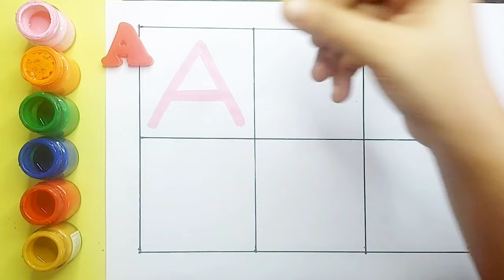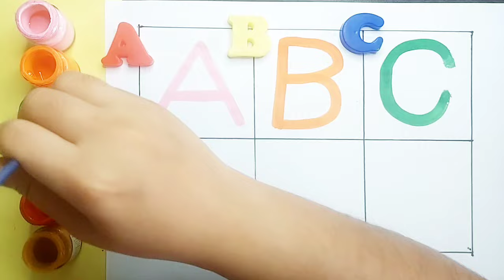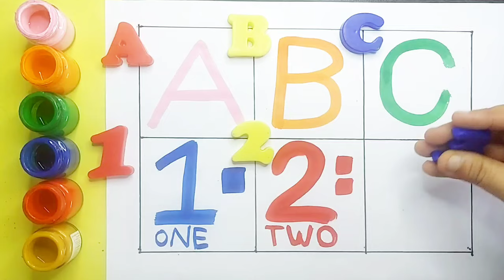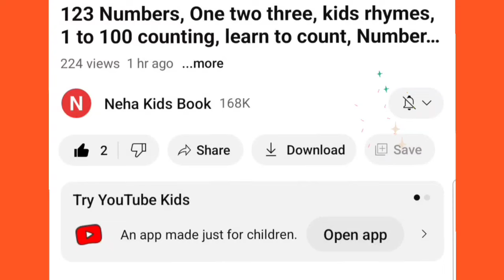A to Z, Kids rhymes,collection for writing along dotted lines for toddler,Alphabet,ABC song,ABCD,167